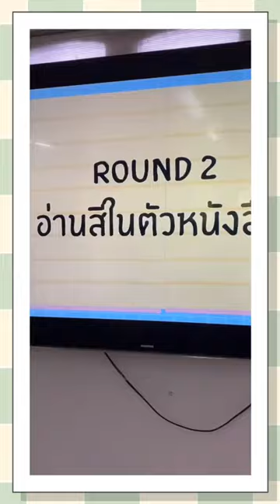กิจกรรมก่อนเข้าสู่บทเรียน ฝึกสมองด้วยการอ่านสีของชั้น ป.3 Lion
กิจกรรมก่อนเข้าสู่บทเรียน ฝึกสมองด้วยการอ่านสี
ของชั้น ป.3 Lion

กิจกรรมโดย คุณครูเอื้อมพร ดวงแก้ว